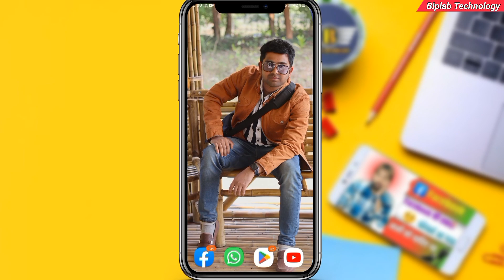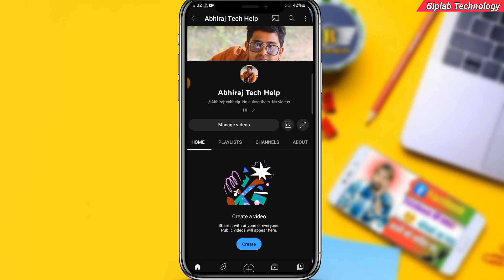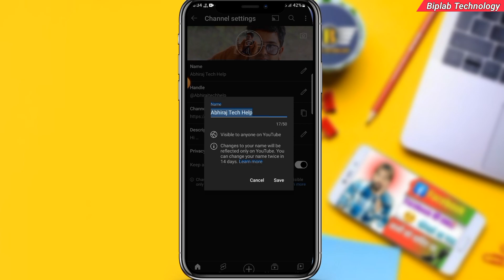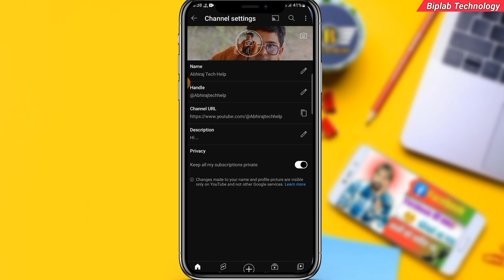Youtube Channel Name Kaise Change Kare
YouTube Channel Name Kaise Smart Phone Se Change Karna Hai Vahi Aaj Ka Is Video Mein Dikhaunga

My Gear :-👇👇👇👇👇

🔴 10-18mm Lens:-👉

🔴 Soft Box : -

Videos Hashtags...